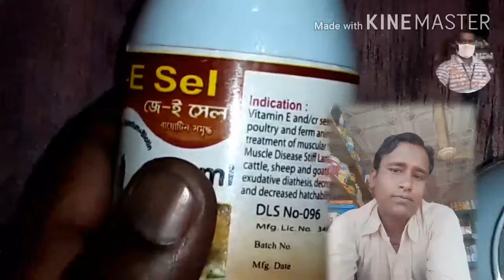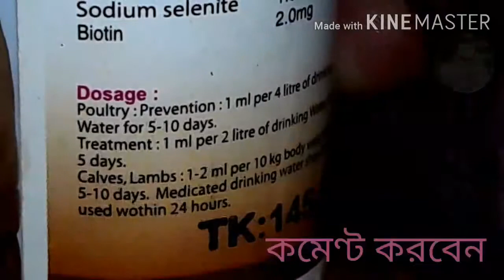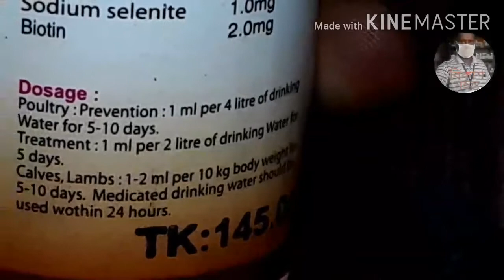21# পোল্ট্রি ও ডেইরী খামারী ভাই ও বোনদে র বলছি। All animal health a J-E sel vitamin E and selenium..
J-E sel all animal use only.
vitamin E and/Cr selenium deficiency in poultry and diry ferm animal .
Prevention and treatment of muscular dystropgy in poultry.Cattele, sheef and goats. enccpgalo malacia .
Vitamin E and Selenium kyu jaruri h sabi pashuon ke liye
Aap apne pashuon ko de bahut fayada hoga
iske konse injection Powder aur liquid aata h
jo pashuon ko denge to jayada benifit hoga
iski kami se kya hoga konsi disease aapke pashuon ko ho jaayegi